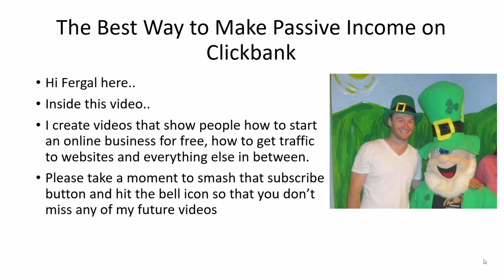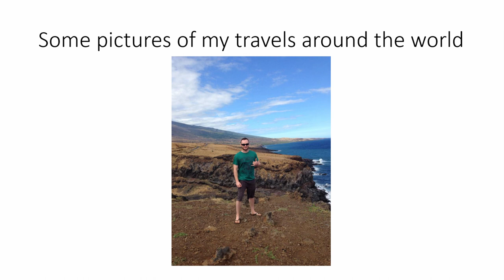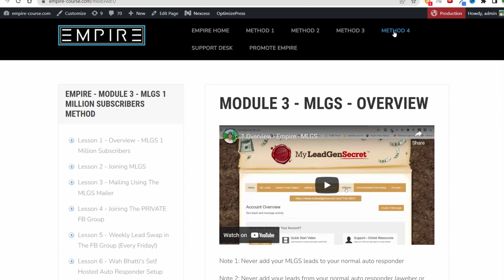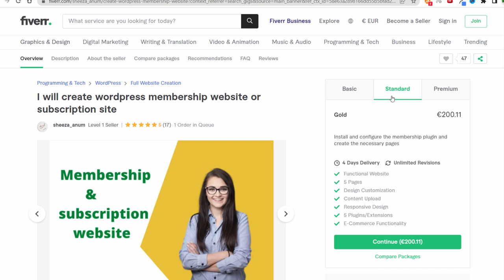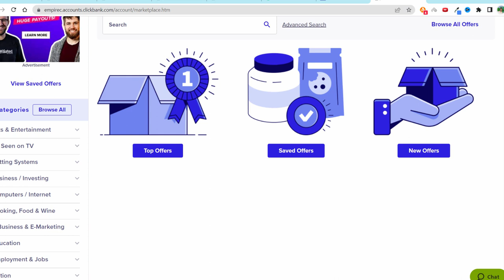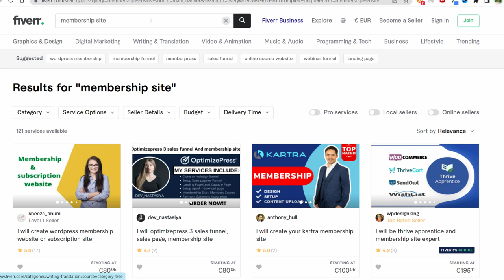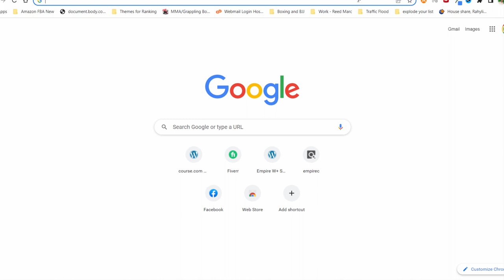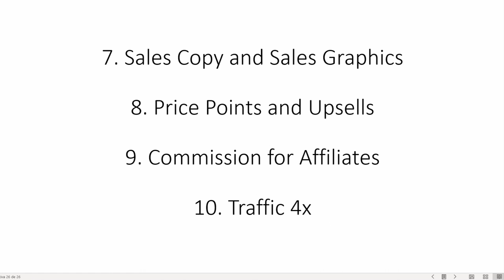The Best Way To Make a Passive Income On Clickbank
Discover the best way to make a passive income on Clickbank. In this video I give you a step by step tutorial for making a full time passive recurring income on Clickbank from home.

Many internet marketing beginners learn how to promote Clickbank products before they learn how to promote products on any other platform. There are many courses online that are specifically dedicated to teaching how to make money on Clickbank. In my video I give you one of my recurring income ideas but there are also many other ways to make a recurring income online.

Hey everyone, Fergal Downes here. So if you are looking to make money online or you simply want to start some simple work from home jobs then this is the channel for you.
Fergal